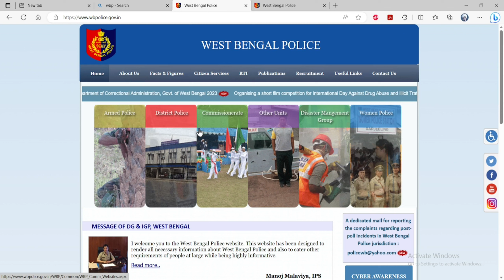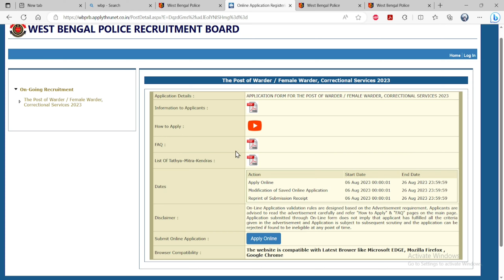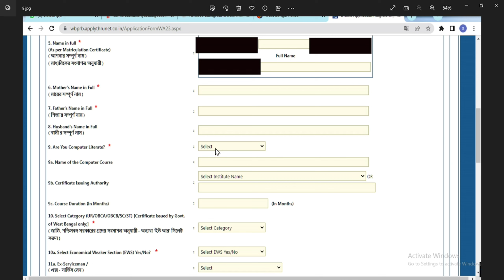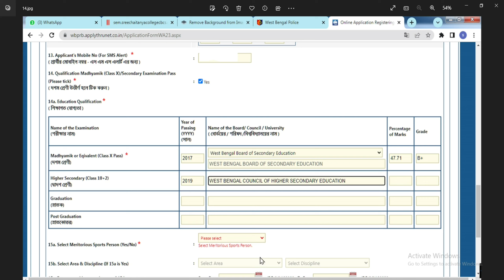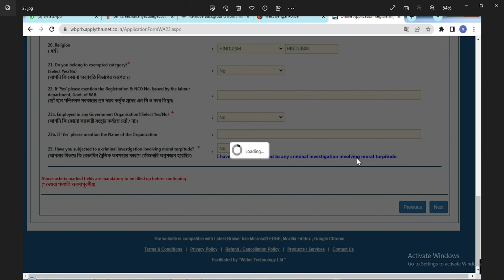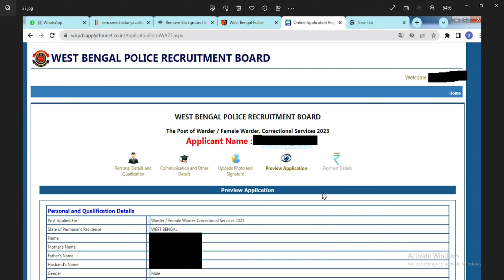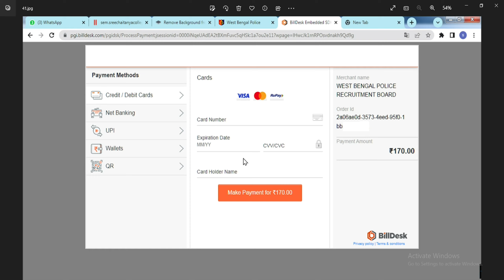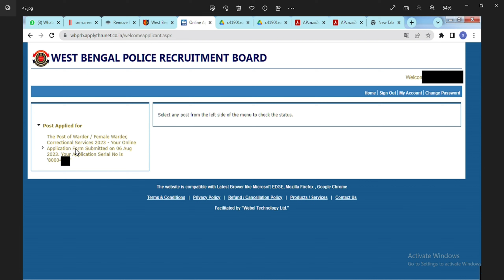JAIL POLICE FORM FILL UP 2023/PHOTO & SIGNATURE UPLOAD/মাধ্যমিক পাশে চাকরি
WBP জেল পুলিশ 2023
মাধ্যমিক পাশে চাকরি
HOW TO FORM FILL UP
কিভাবে ফর্ম ফিলাপ করবে স্টেপ বাই স্টেপ দেখে নাও
PHOTO & SIGNATURE UPLOAD,PAYMENT কিভাবে করবে
LAST DATE : 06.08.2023 to 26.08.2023

Jail police new recruitment 2023
jail police warder new recruitment 2023
jail police warder vacancy 2023